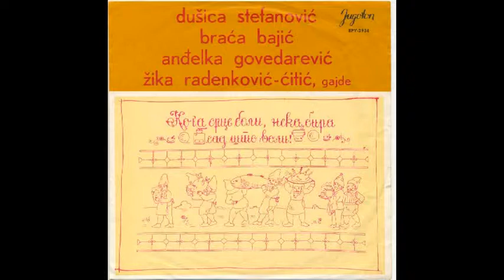Andjelka Govedarovic - Kraj potoka bistre vode.mpg